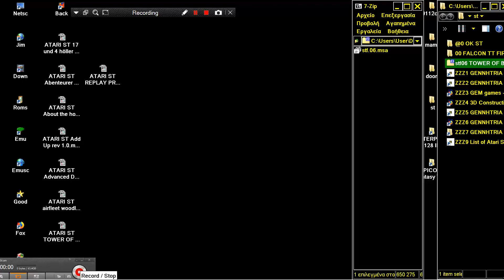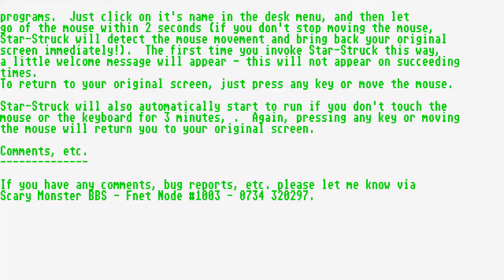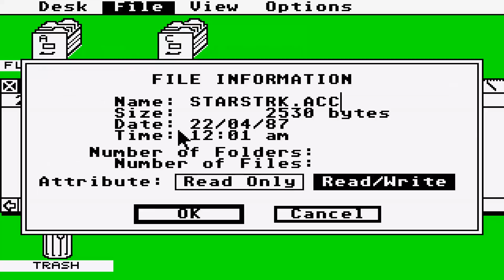STE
1) "GAME DEVELOPER" (GAME INTRO)
2) "GAME PUBLISHER" (GAME INTRO)
3) "MENU" DEVELOPER" (FOR ATARI ST GAMES - WHEN THE MENU STARTS)
4) TEAM WHO "CRACKS" GAME (INSIDE DECOMPACTER FROM ATARI ST OR IN THE AMIGA CRACKTRO)
5) VERSION OF UTILITY "CRACK TEAM" USES (AFTER GAME SELECTION IN MENU IN ATARI ST)
6) PROGRAMMER(S) WHO PROGRAMMED GAME (GAME START SCREEN, AND SOMETIMES EVEN IN "HIGH SCORE TABLE".

1) THE GAME EXISTS IN ONLY ONE VIDEO UPLOAD BUT THE UPLOADER "TALKS CONTINOUSLY",THEN THIS IS USELESS FOR ME AND I UPLOAD THE SAME GAME WITHOUT SPEECH
2) IF ANOTHER GAME UPLOAD (ONE ONLY VIDEO) IS FROM EXTERNAL "BAD" CAMERA WITH BAD SOUND,THEN I UPLOAD IT,AGAIN BECAUSE THE OTHER VIDEO IS USELESS...ETC ETC.WELL,FOR ME THESE GAMES ARE NOT "EXISTS" ON YOUTUBE
3) ALSO IF THE GAME HAS "FAKE" MUSIC SUCH AS FOR HYPOTHETICAL EXAMPLE OF "PACMAN" WHICH IN THE VIDEO YOU HERE INSTEAD GAME AND SAPLES "SAMANTHA FOX",THEN THE GAME IS USELESS,AGAIN,FOR ME.

INTERESTING